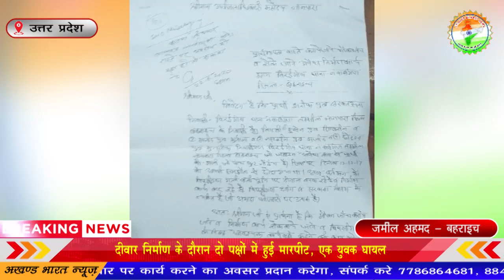दीवार निर्माण के दौरान दो पक्षों में हुई मारपीट, एक युवक घायल || Akhand Bharat News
जमील अहमद - बहराइच